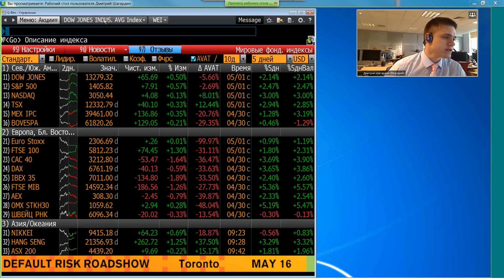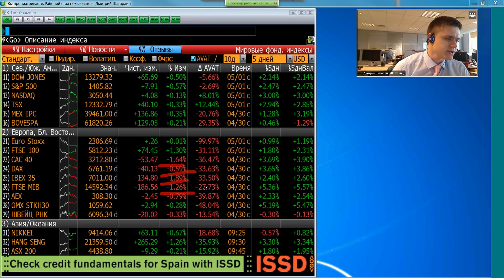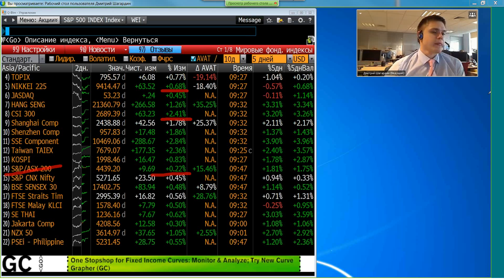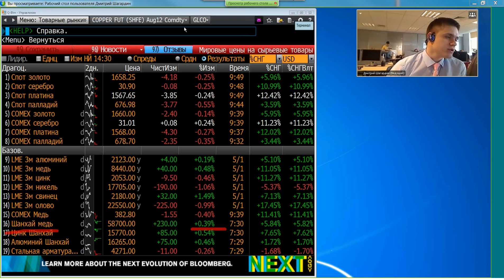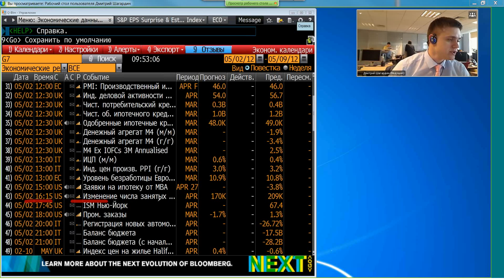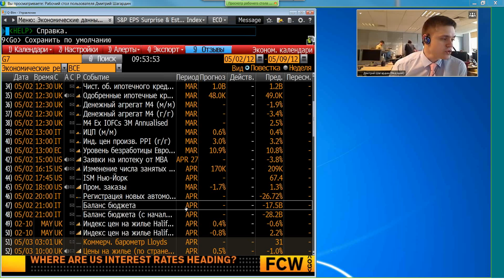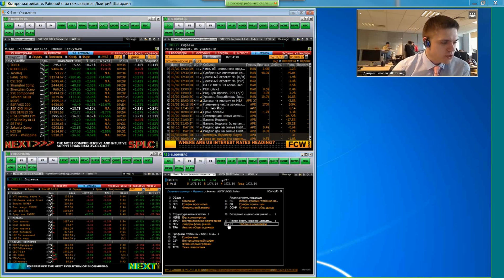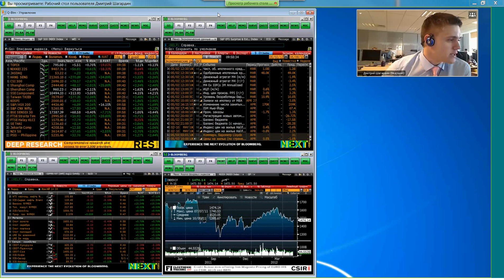02.05.12, 09:45(мск) - Espresso, аналитика, видеобрифинг КИТ Финанс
Обсуждаем: США и Китай вновь на коне

Содержание видеобрифинга:

Сегодня, 2 мая, на открытии торгов в Москве мы ждем позитивной динамики с перевесом на стороне покупателей. Целями для утреннего движения вверх может стать диапазон 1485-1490 пунктов по индексу ММВБ. Торговля, скорее всего, пройдет в верхней части вчерашнего диапазона, сильная поддержка в области 1465 пунктов. Закрытие на зеленой территории.